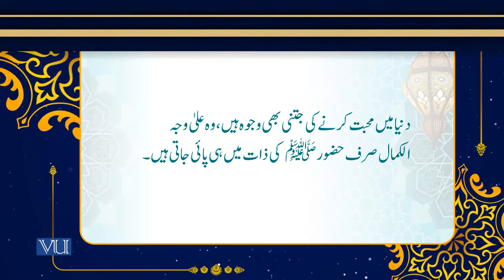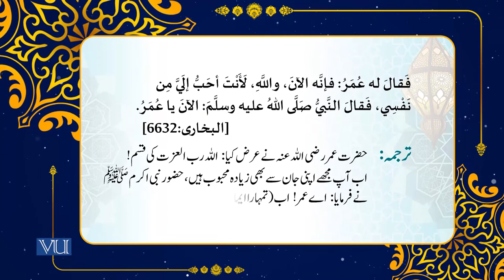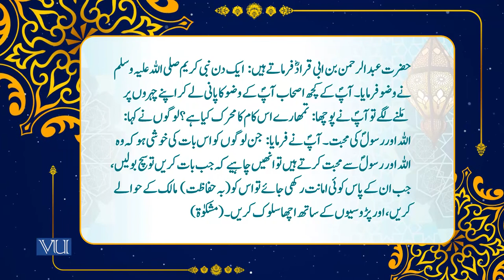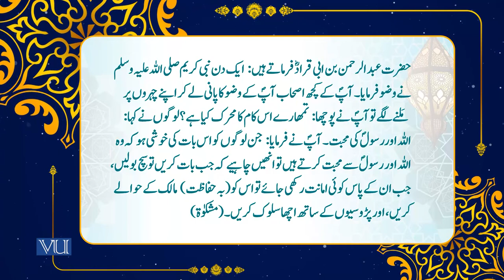Hadith and its Sciences - III, Textual Study of Hadith (II) | Islamic Studies | ISL202_Topic044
Topic044 - Hadith and its Sciences - III, Textual Study of Hadith (II),